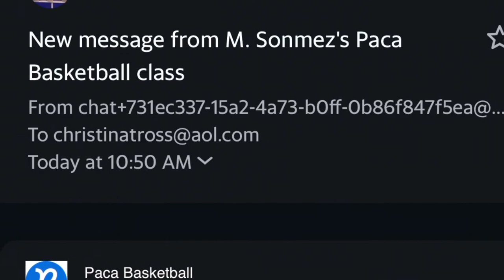Paca v Connetquot Fall 2022